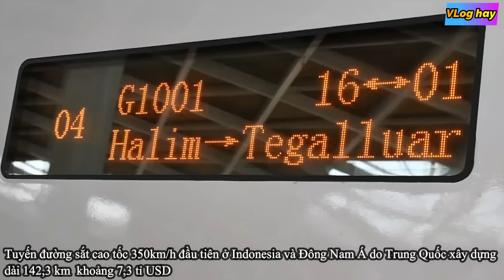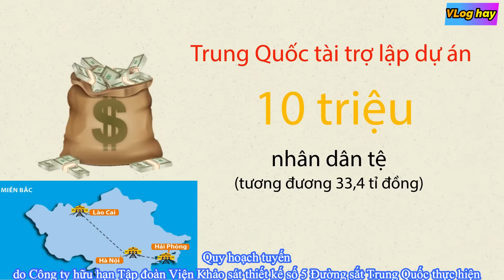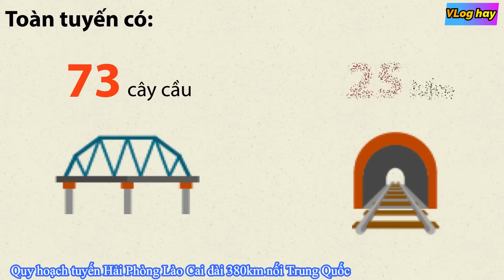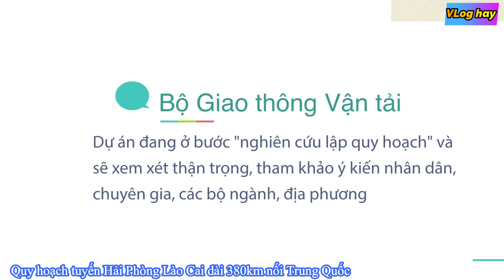Vì sao Trung Quốc theo đuổi tuyến đường sắt tốc độ cao xuyên Thủ đô Hà Nội?Học hỏi Lào và Indonesia?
Tuyến đường sắt tốc độ cao Lào Cai Hà Nội Hải Phòng
Tuyến đường sắt tốc độ cao Lào Cai Hải Phòng
Đường sắt tốc độ cao Bắc Nam
Đường sắt cao tốc Bắc Nam